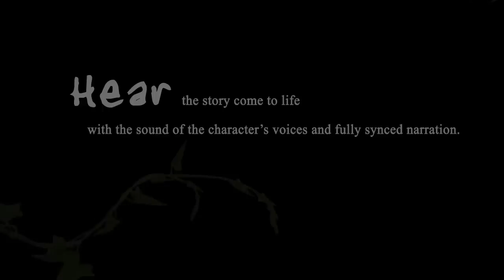Stripey Follows His Dream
Stripey, a beautiful nocturnal red-eyed tree frog, leads you on a journey through the rainforest of his dreams! Together, you will encounter incredible jungle creatures along the way and experience one of the most beautiful places on earth!

Features

See the 60 pages of beautiful high quality photographic illustrations created by award-winning author and wildlife photographer Gail Melville Shumway.

Hear the story come to life with the sound of the character's voices and read-to-me audio with highlighting text.

Enjoy the adventure with fully synced voice narration and sound effects.

Teaches children the value and beauty of the rainforest and the remarkable life that lives within. Most importantly, how much fun it can be to follow your dreams!

Awards  Mom's Choice Awards, Gold Medal, Literary Classics, Gold Medal, Benjamin Franklin Awards, Silver Medal, Moonbeam Children's Book Awards, Silver Medal, National Indie Excellence Award, and 2 International Book Awards.

Ages 4-10, the young at heart, and frog lovers of all ages!

 Book Reviews

"I loved going with Stripey on his adventure in the rainforest.
The photos are MARVELOUS and the text is EASY TO READ;
a wonderful book for children!"
---Bob Dunne, formerly Executive Editor of Ranger Rick's Nature Magazine